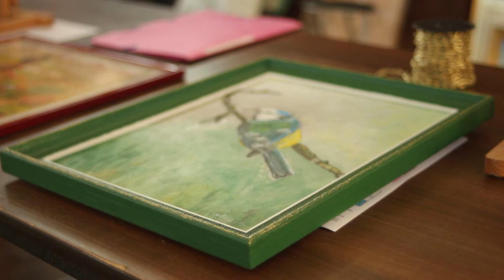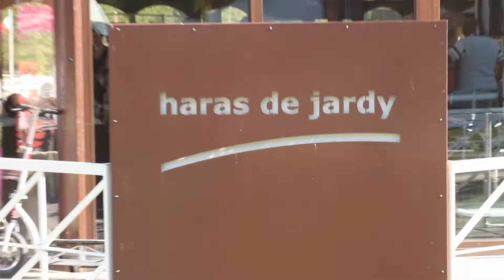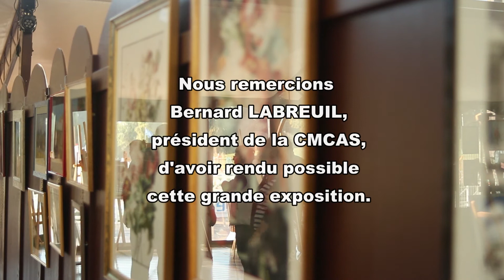Expostition des Ateliers de peinture de la CMCAS - Haras de Jardy 2014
Exposition des Ateliers de peinture de la CMCAS des Yvelines du 27 septembre 2014 au Haras de Jardy.

Professeur :
Fabienne Veverka